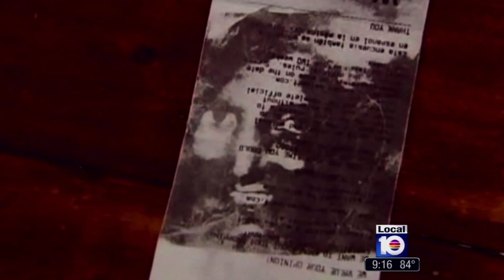Everyone Plays Week 1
Mystery of Greatness